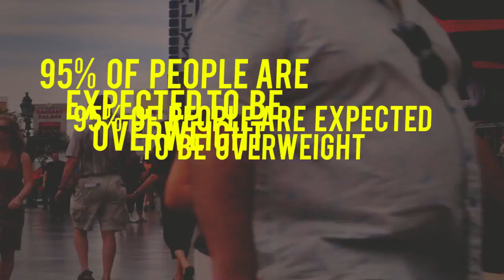Wellness Family Summit Promotional Trailer